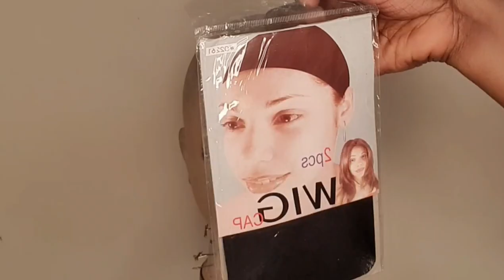how to make a pineapple headband wig with crochet / comment faire une perruque bandeau Ananas ??🥰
salut salut à tous j'espère que vous allez bien 🥰...je viens encore aujourd'hui pour un nouveau tuto mes belles 😊
       perruque bandeau Ananas en crochet oui oui 🥰

                     Matériels
tête malléable
cap wig en bonnet
bandeau
gros crochet
crochet braids Luna XPRESSION
mousse coiffante ABOVE
laque à huile ABOVE
ciseau

●Commandes ( accessoires ou perruques ) 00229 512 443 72
●Formation 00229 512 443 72
●PLACEMENT DE PRODUITS  : 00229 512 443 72
●COLLABORATION    :  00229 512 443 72

                              Bon VISIONNAGE 🥰MERCIII